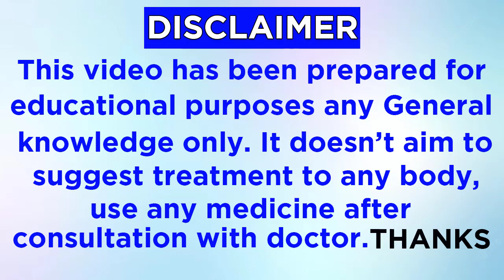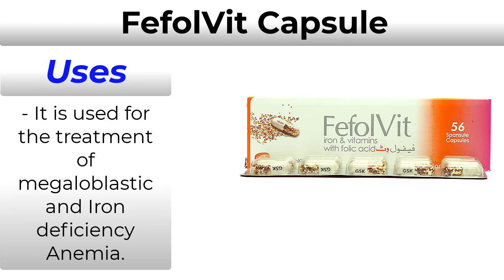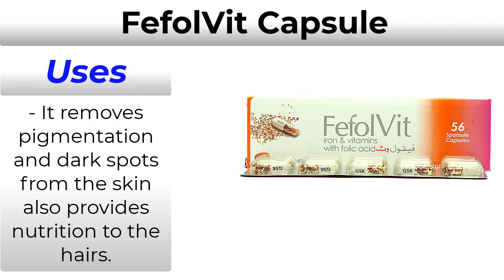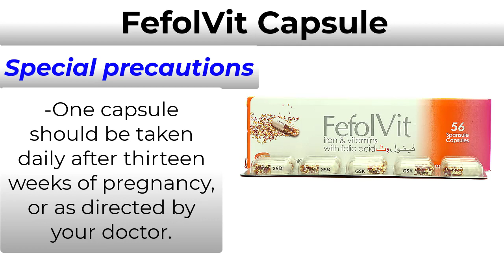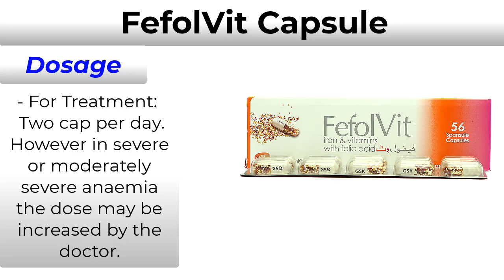Uses of Fefol Vit 150mg Capsule | Side Effect | Dosage | Remove Pigmentation, Dark Spots & Freckles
Fefol Vit 150mg is a multivitamin and iron supplement in the form of a capsule. It contains 150mg of folic acid and iron, as well as other essential vitamins, such as vitamin B12 and B6. It is used to treat or prevent vitamin and mineral deficiencies, particularly for women during pregnancy. Fefol Vit 150mg is usually recommended by doctors to meet the increased nutritional demands of pregnancy and improve the health of both the mother and the fetus. However, it is important to consult a doctor before taking Fefolvit 150mg to determine if it is suitable for your individual needs.

Fefol Vit cap. # YourProdoctor PrenatalCare VitaminSupplements multivitamin doctor medicine SkinFairness allergicreactions hairgrouth # healthyhairs

Searches Upcoming From:-
Fefol vit Capsule Benefits In Urdu,
Fefol vit Capsule Review,
Fefol vit Capsule In Pregnancy,
folic acid,
iron deficiency,
fefol vit capsule benefits for skin,
fefol vit capsule price,
fefol vit capsule,
fefol vit capsule benefits for hair,
pigmentation tablet,
fefolvit for pigmentation and freckle,
fefol vit,
fefol vit capsules,
hyperpigmentation,
iron deficiency,
blood deficiency,
body weakness,
remove pigmentation,
glowing skin,
spotless skin,
best vitmains for skin,
iron ki kami ka ilaj,
iron ki kami se kya hota hai,
iron ki kami ki alamat,
blood ki kami ka ilaj,
how to use,
blood ki kami kaise puri karein,
iron deficiency urdu,
pigmentation removal,
pigmentation urdu